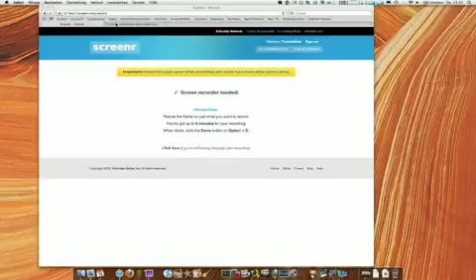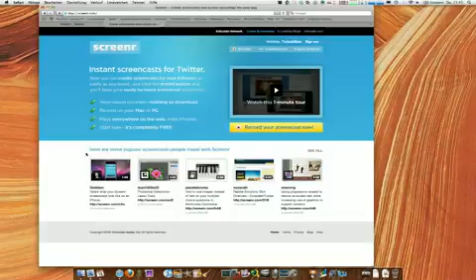WebTipp - Screenr Quick Look1528